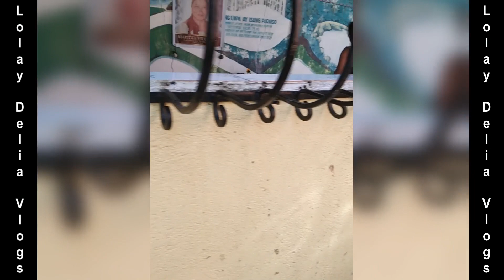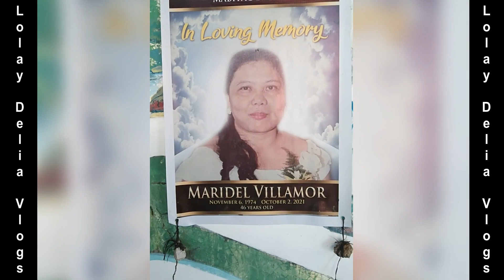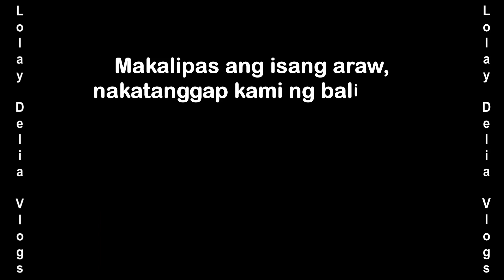Visiting Mabitac | Madel's 40 days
Sinundo kami ng sasakyan ng aming mga kamag-anak sa Mabitac para makasama sila sa ika-40 days na kamamatayan ng aming mahal na mahal na si Madel. Sa kabutihan ng Panginoon, ang kalungkutan ay napapawi at napapalitan ng kaligayahan. Bagama't sa ngayon ay pansamatala, darating ang araw na ang lahat ng alaala ay mananatiling buhay ngunit may ngiti sa mga puso at patuloy sa buhay.

Masayang masaya kaming lahat na nakita namin ang lahat ng aming mga mahal sa buhay kahit na may pandemya. Nakita namin ang aming nag-iisang Tiya Flor na bagama't hindi ko naisama dito ang video niya ay masaya kami at nagpangita parin.

Pasesnya na kayo kung malikot ang video ng inyong Lolay. Katal na sa paghawak ng selpon :D

Sana ay napasaya ko kayo. Abangan nyo pa ang mga susunod kong videos. Salamat sa inyong lahat. GOD BLESS US ALL!